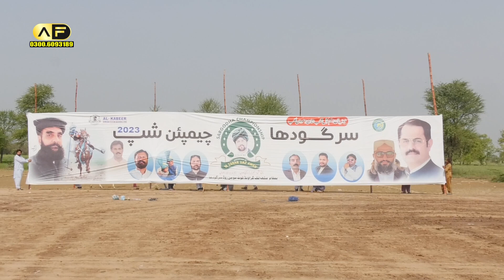Sargodha Championship Mitha Lack Mor Sargodha Ghora Dance 2023